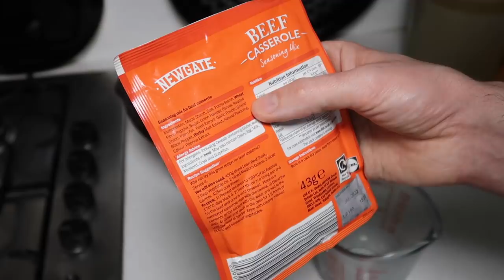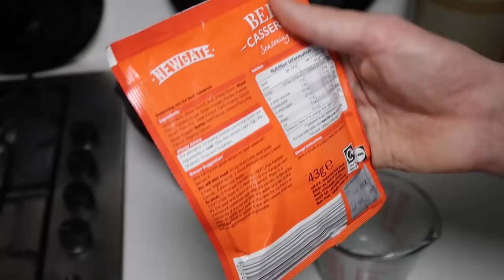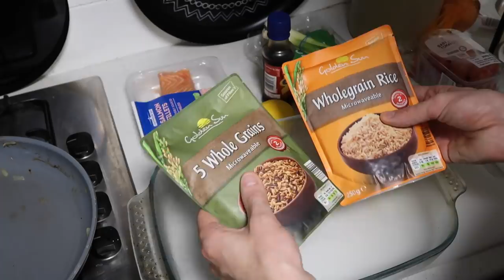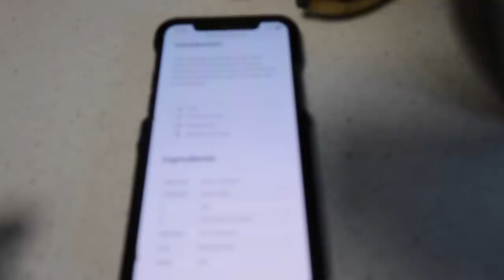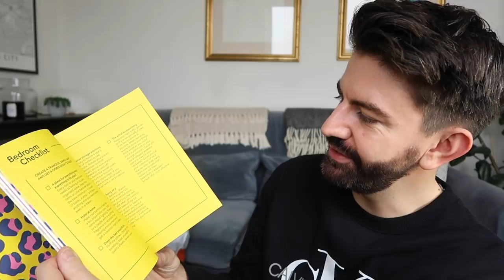Easy Meal Ideas from Lidl, Wardrobe Declutter, How to Donate & Sell Clothes from Home! MR CARRINGTON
Easy Meal Ideas from Lidl, Wardrobe Declutter, How to Donate & Sell Clothes from Home! MR CARRINGTON *click to expand*
Hi everyone! I'm back with a vlog from this week, sharing some really easy meal ideas from Lidl, including slow cooker beef stew, baking banana bread (so late to the party) decluttering the wardrobe, donating clothes to charity! Let me know how you are doing in the comments and I've linked everything I mentioned below :)
* Ad-Aff links
*MATALAN SPORTS WATCH
*MATALAN SHORTS
*MATALAN SPORTS SOCKS
*MATALAN RAIN JACKET
*MATALAN SPORTS TOP
* CK SWEATSHIRT I'M WEARING

*CHERRYZ  (banana bread tin & liners)

DILLY'S BOOK: CREATE SPACE

MR CARRINGTON JANUARY 2021